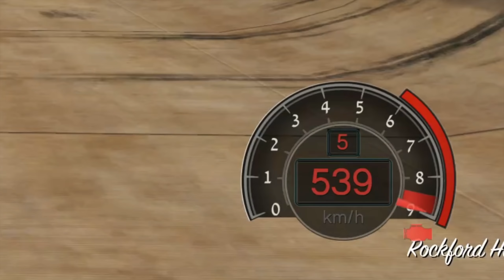die MEGA RAMPE in GTA 5! + Einkaufswagen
Mein Buch vorbestellen (Amazon) (Thalia)